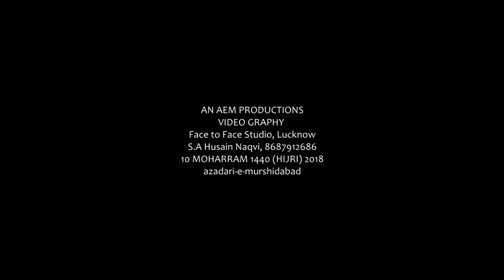Azadari-E-Murshidabad |Manazir Roz-E-Ashoor 1440 (H) | 10 Moharram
Azadari-E-Murshidabad
Manazir Roz-E-Ashoor 1440 (H)
10 Moharram  1440 (H)